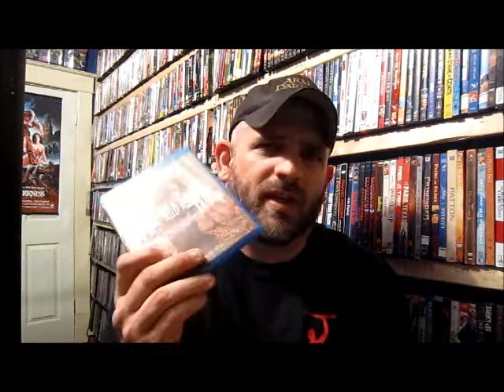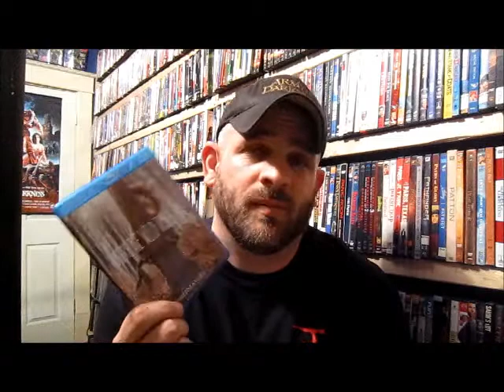Mark Ruffalo week: Where the wild things are..TMR100 thats where.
The Moview Reviewers 100 is a  collaboration channel where we do theme weeks and review movies, talk about stars of the screen big or small we hope you enjoy our channel.

Friday - Al aka BIGAL1982
Saturday - EJ aka PUCKBOND007
Sunday - Ray aka RAYDVD
Monday - Ian aka FORKERBALL
Tuesday - James aka DVDCOLLECTOR1974
Wednesday - Dino aka DINOLAST
Thursday - Scott aka CINERAM